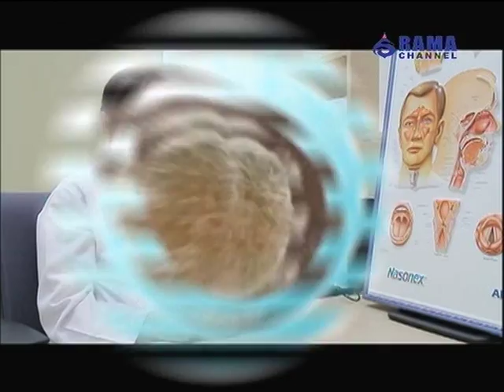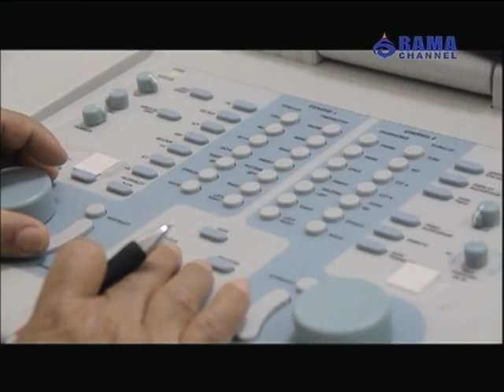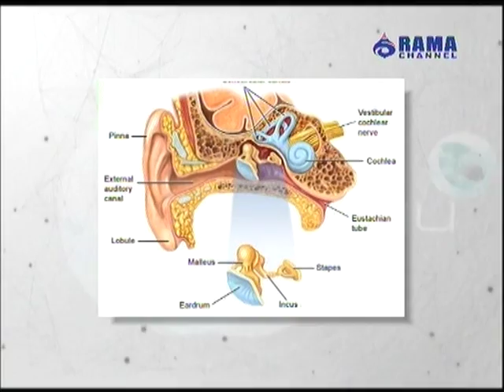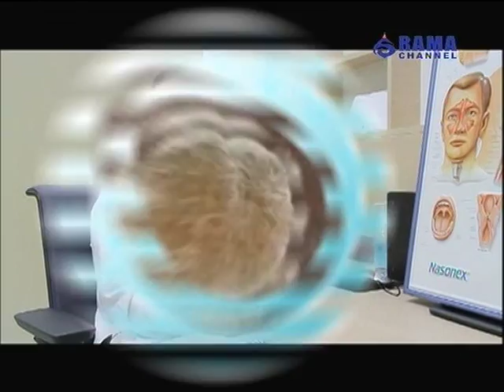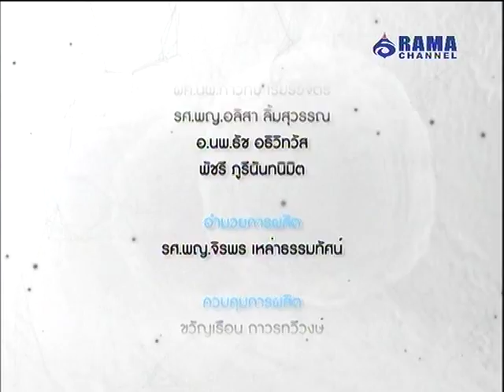เรียนรู้สู้โรค | EP.2 (4/4)